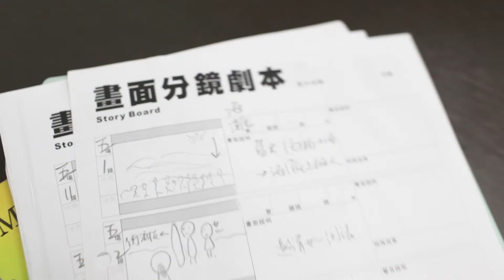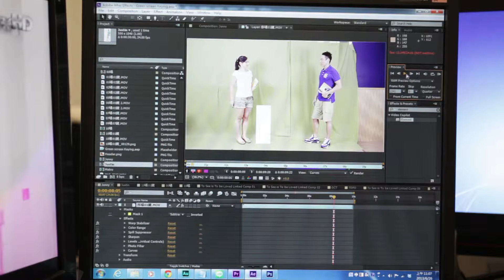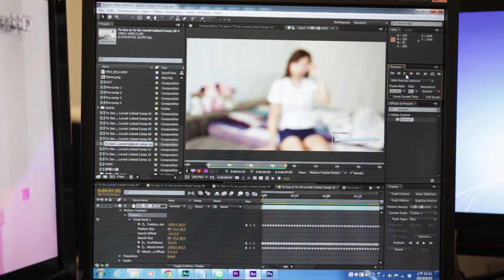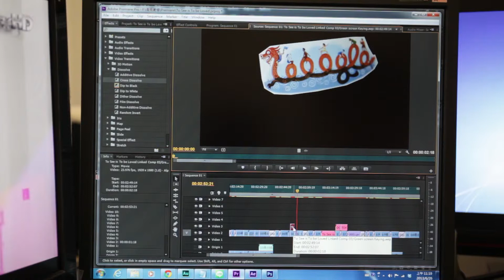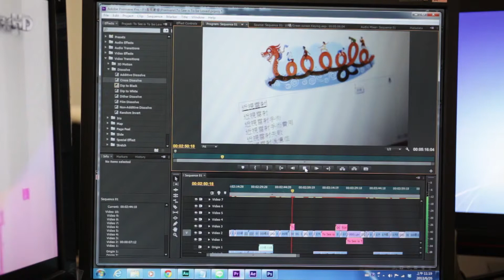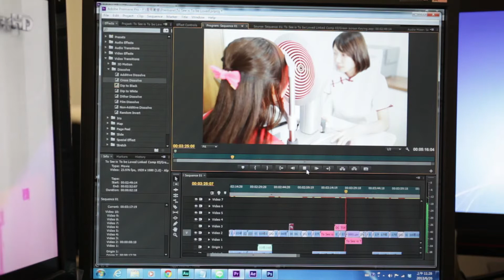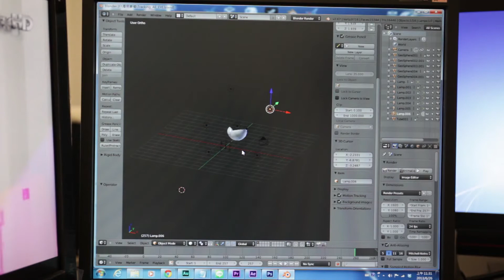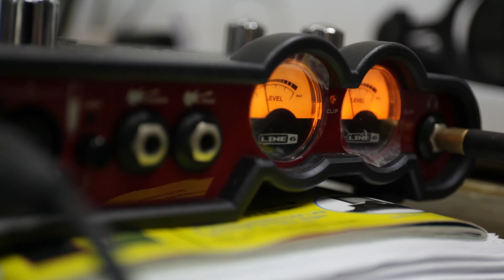NTU VFX 2013 Final Project Making-of Video 21